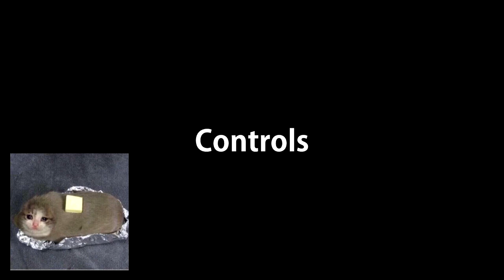Maplestory 2 EXTENSIVE Review (MapleStory2 new MMORPG)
I've decided I wanted to make an in-depth review of Maplestory2, this is Maplestory2 critiqued as of 2 days before its launch. Many of the things I say may have been fixed, implemented, or weren't issues in the first place so take it with a grain of salt. I just wanted to put my opinion out there and inform people who are thinking about getting this game.

I'm back from hiatus and I'm gonna try my absolute hardest to upload edited high production videos weekly. Be it reviews, shenanigans, or other stuff. This is the first in that lineup.
My social medias and shameless plugs